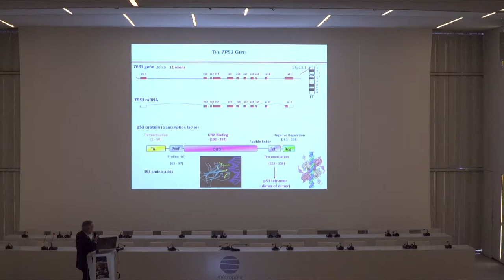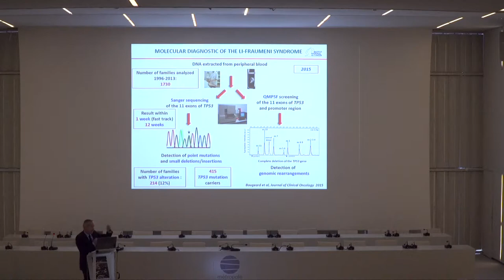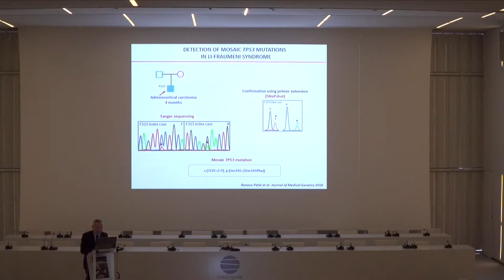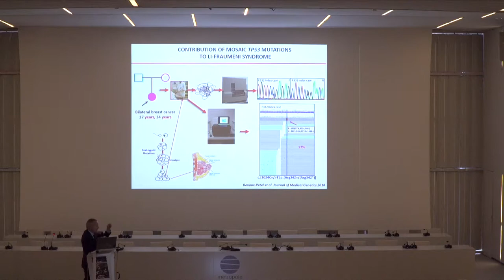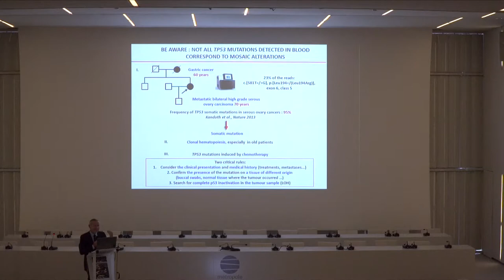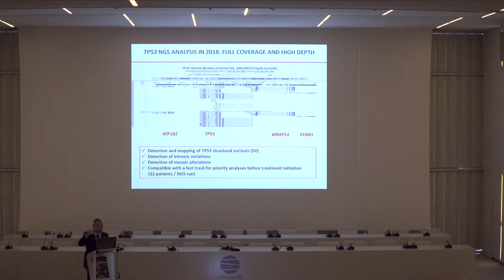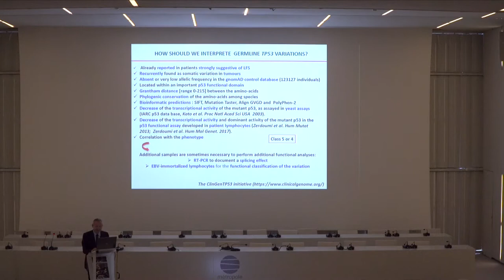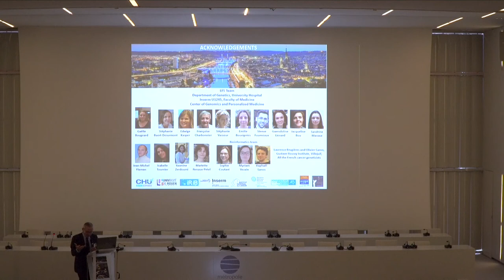Optimisation de la détection des mutations constitutionnelles de TP53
Intervention de Thierry Frebourg (Rouen) lors du Symposium LFS France qui s'est déroulé à Rouen les 7 et 8 septembre 2018.